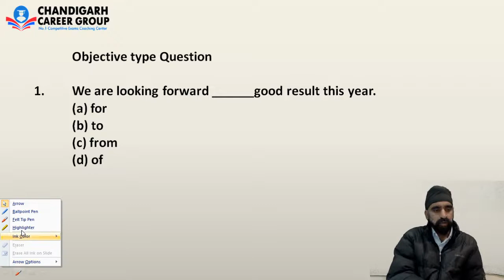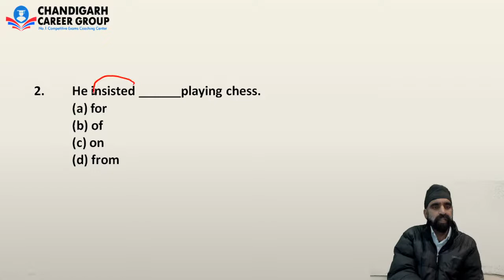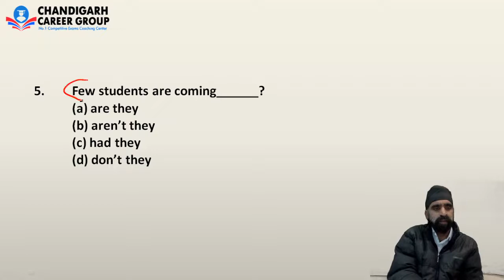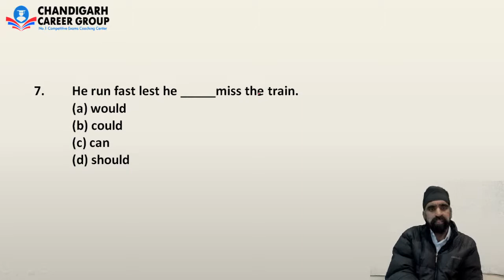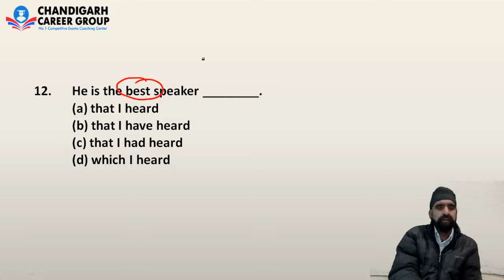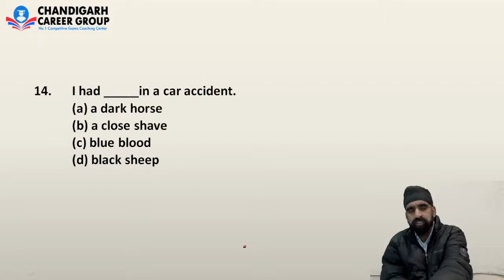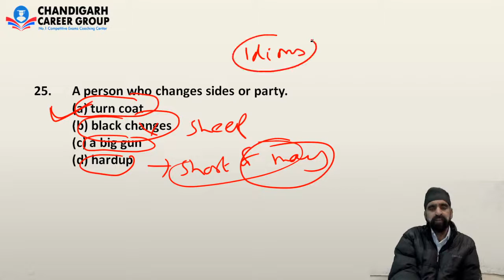AFCAT English 30 day Crash Course Class 22 by Narendra Singh